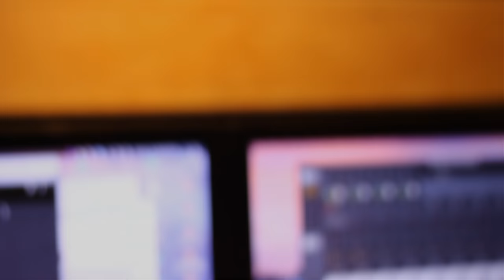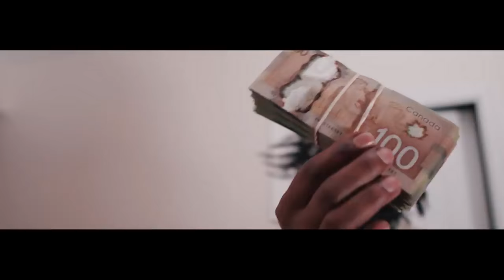Vlog Episode 6: Apac, All Me, Goodzz, Dboy Bennett, Crooked Letter Scheme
Behind the scenes clips with Crooked Letter Scheme recording at achieve dreams studio with Sammy sosa. Behind the scenes at Apac photo shoot. Behind the scenes at Dboy Bennett's studio session. Goodzz at Moving Dat Bag video shoot. And finally, behind the scenes with DBoy Bennet, Nappz, allme, Goodzz, and Smallz at the cypher video shoot.